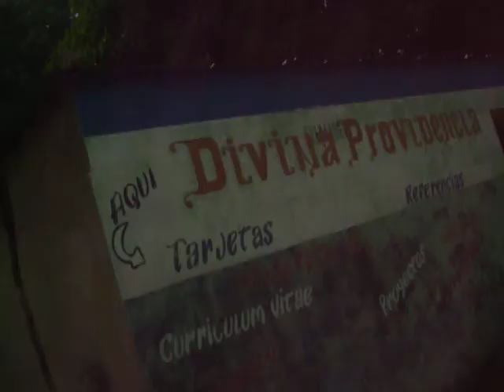banda escuela municipal buchivacoa (BEMB)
ensayando para el desfile de dabajuro